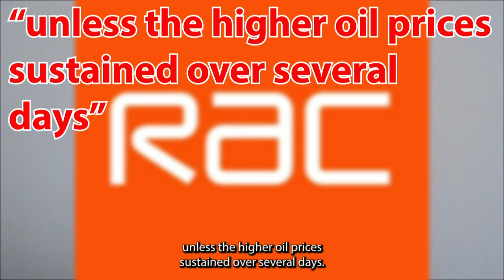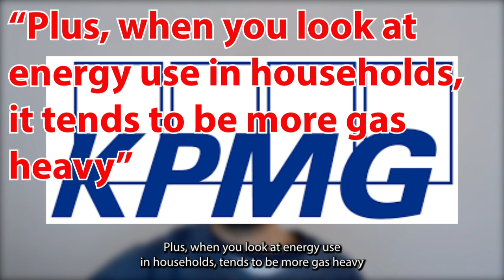Oil prices have raised due to limited production by oil refineries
In this video, we will discuss how oil prices are rising and the reasons why this could impact the UK.